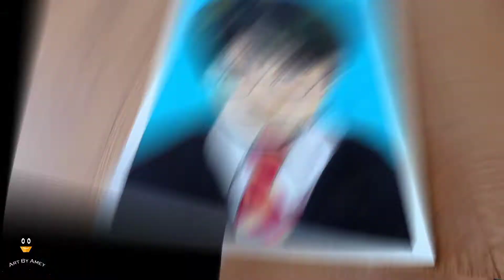🖍️Harry Potter Drawing with use of camlin oil pastel🖍️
music in this video from - XELAZED youtube channel